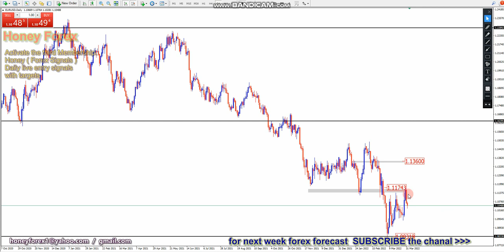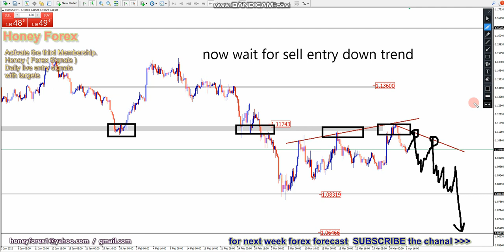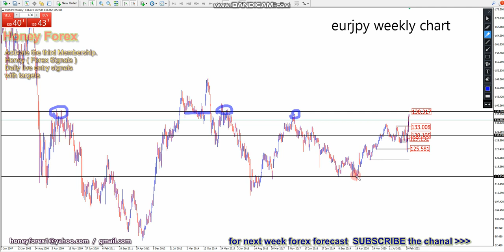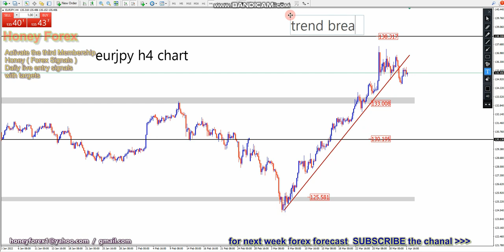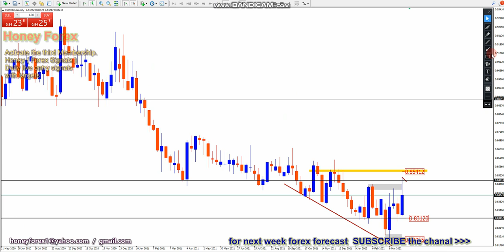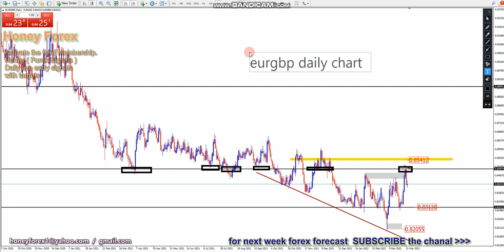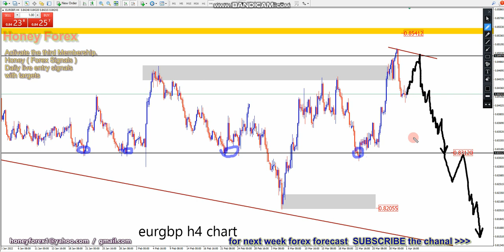honeyforex Weekly Forex Forecast Eurusd Eurjpy Eurgbp ( 4 april 2022 ) Forex Forecast